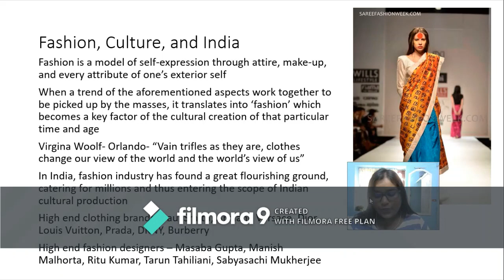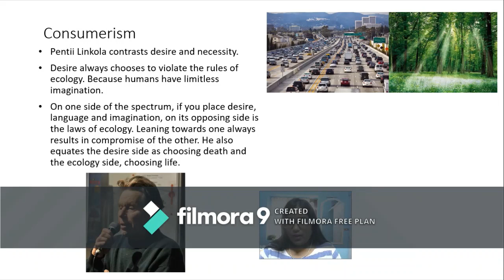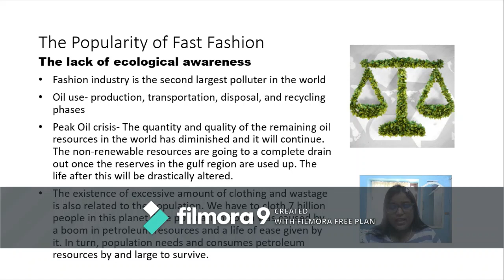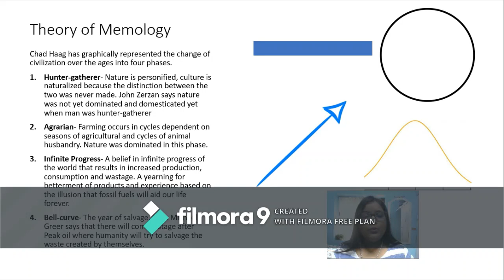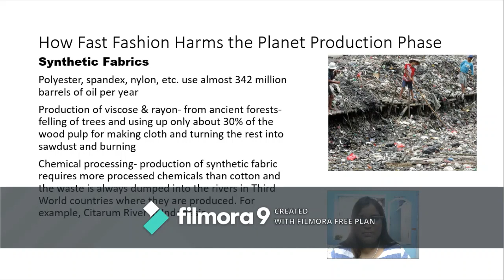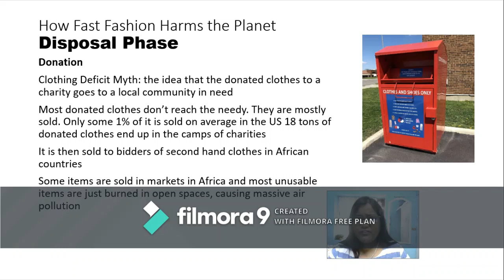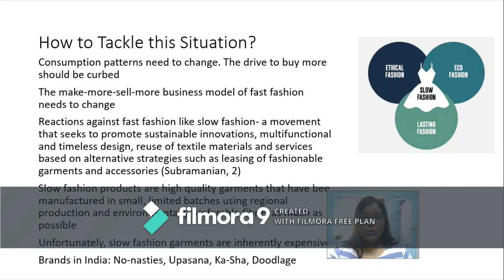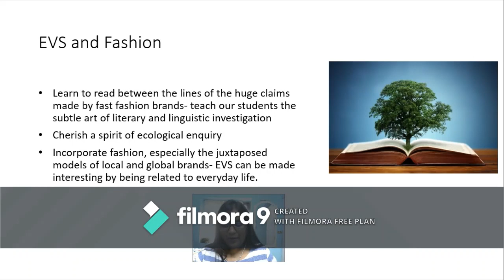Minu V The Ecological Repercussions of Fast Fashion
My wife's presentation on the ecological repercussions of fast fashion for academic conference in Tamil Nadu, India which was rescheduled in an online venue due to the lockdown